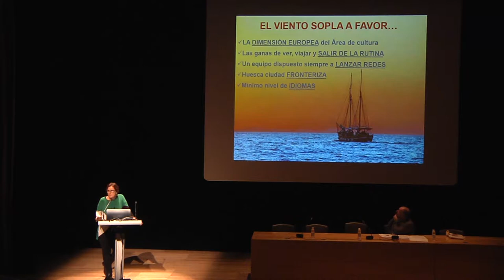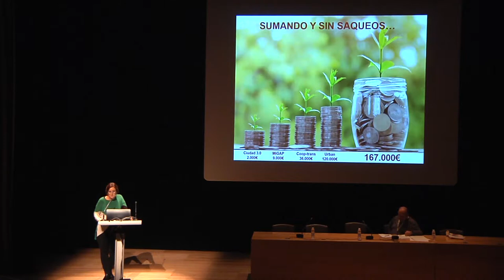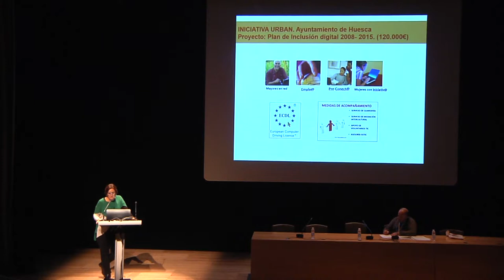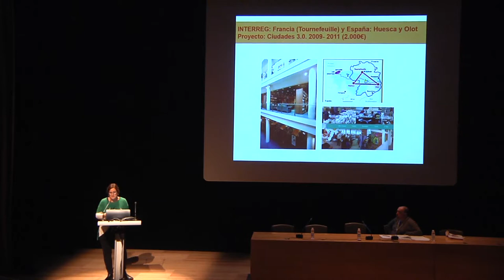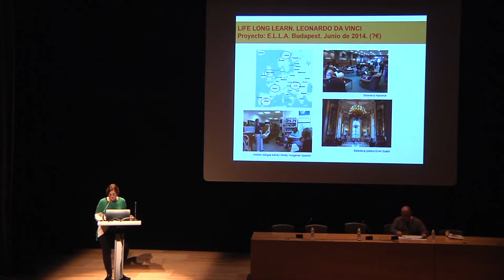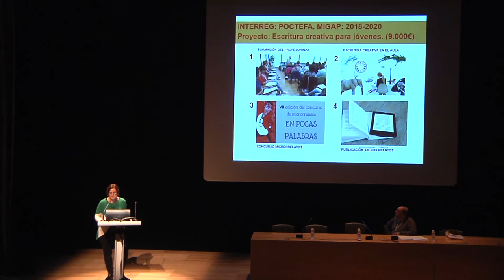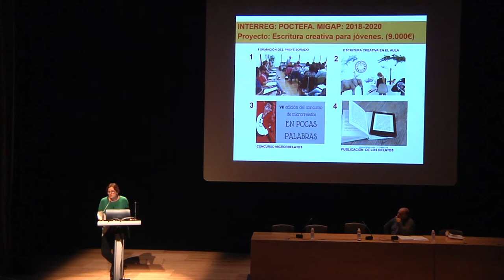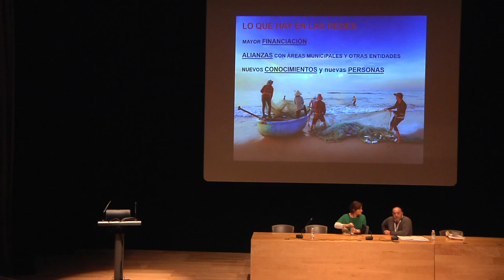Comunicaciones. 10 años de gestión de proyectos de bibliotecas públicas con financiación europea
Autora de la Comunicación:

• Alicia Rey, Directora de proyectos de Info-doc, Gestión de la información, Coordinadora Bibliotecas Municipales de Huesca